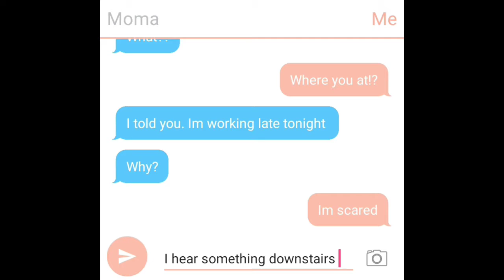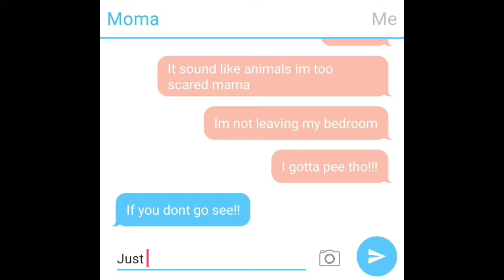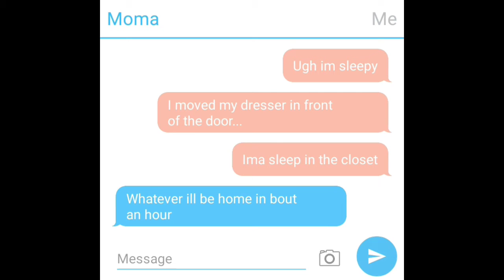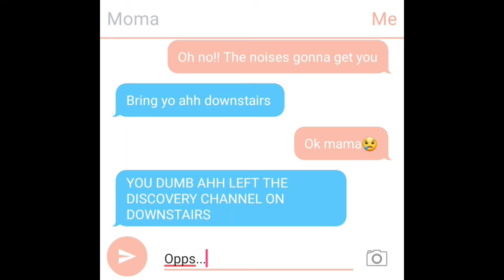Im scared mama | Text story